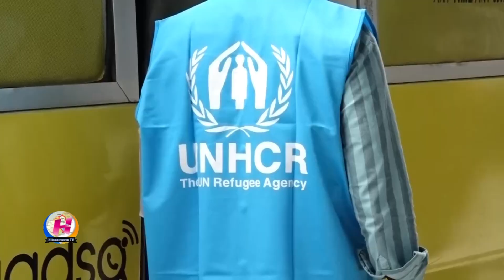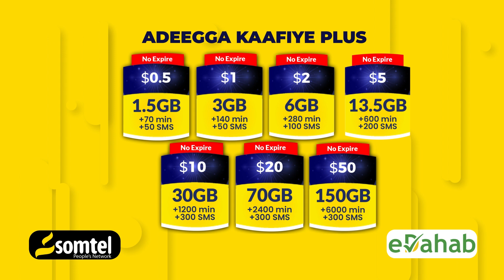87 Qof oo Maanta Dalka Dib Loogu so Celiyay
Dowladda Soomaaliya oo maanta dalka dib ugu soo celisay 87 muwaadin oo duruufo ka adag ku wajahayay wadanka Yeman.